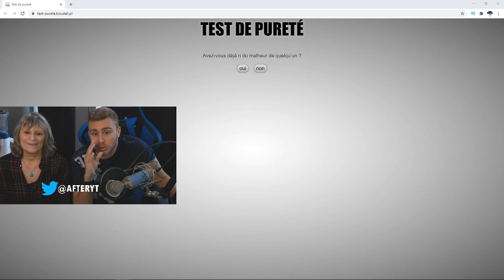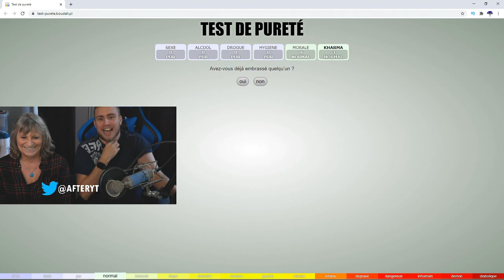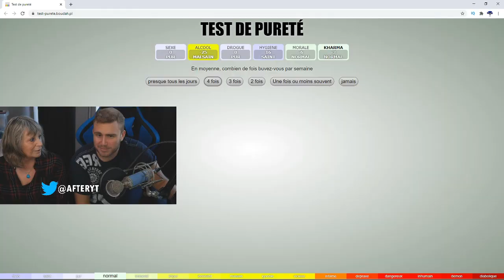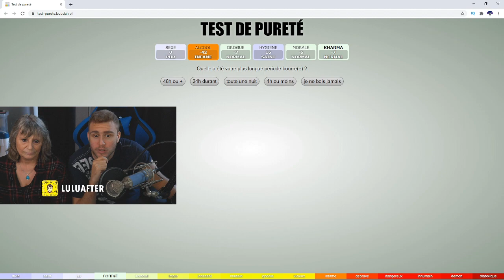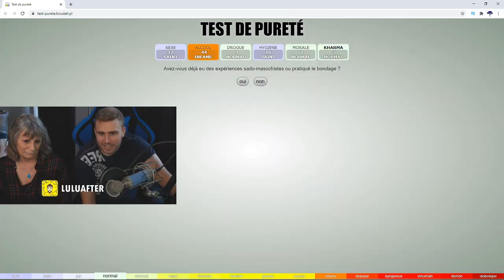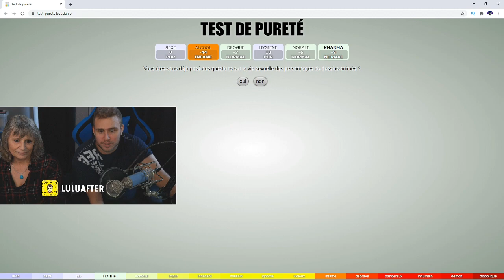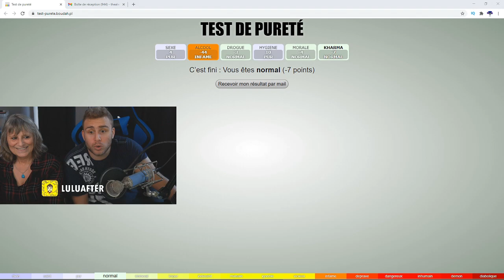Ma mère fait le Test de pureté ... ( Vous êtes pas prêt 😱)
Ma mère a fait le test de pureté , on a bien rigolé ! C'est le 3 ème épisode avec ma maman et cette fois ci elle test pour voir si elle est pure ou non !

💶 Tu peux regarder des pubs gratuitement pour me soutenir avec Utip